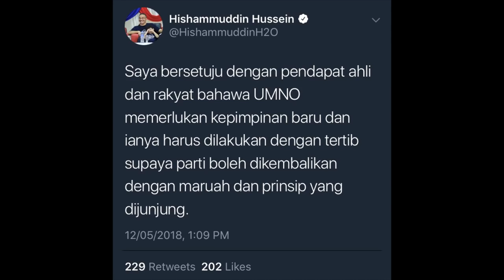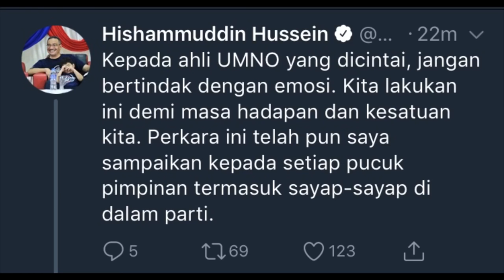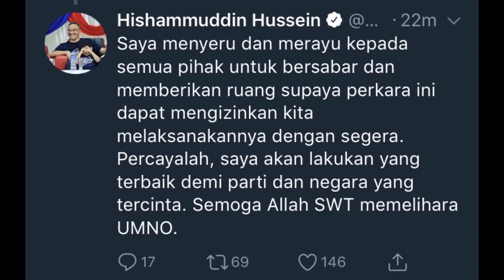TERKINI! Hishammuddin Hussien Pula Nyatakan Pendirian Najib Razak Perlu Berundur.